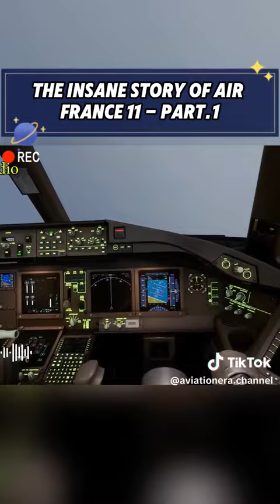May 25, 2024